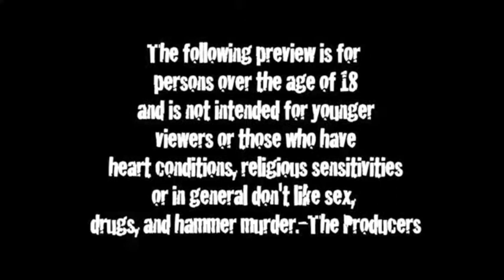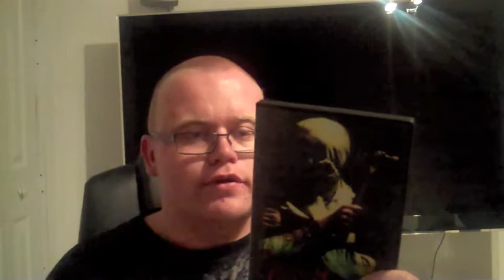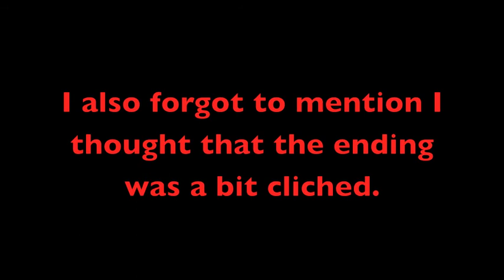Sick Twisted Fuck - Cross Bearer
I'm back after a long hiatus for about close to a month. Today I talk about Adam Ahlbrandt and his film "Cross Bearer." Definitely support this guy and get him to be big in the horror scene. Everyone deserves success, dreams, and happiness. Buy Cross Bearer today.